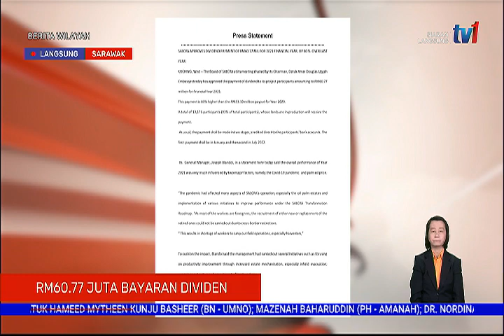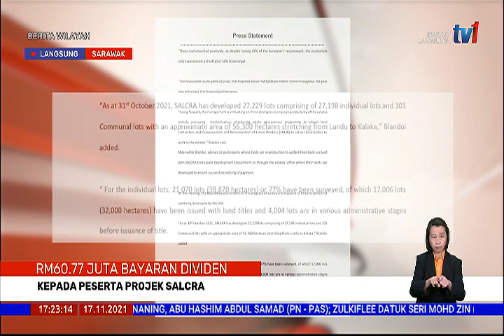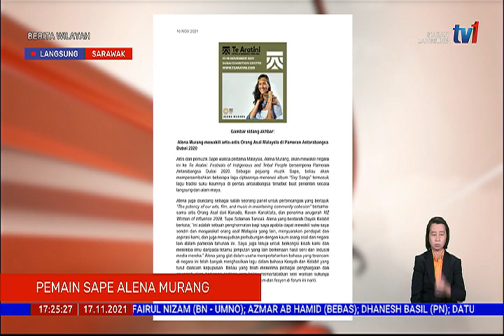17 NOV 2021 - BERITA WILAYAH - LANGSUNG DARI SARAWAK